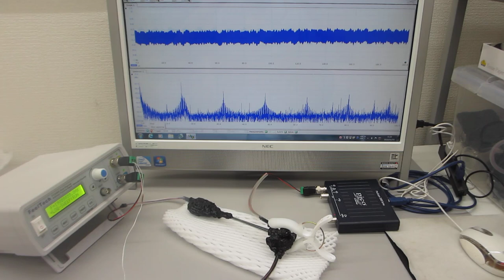超音波実験（超音波システム研究所）